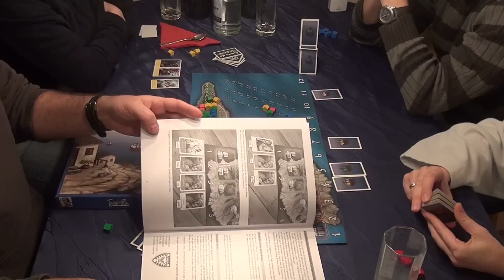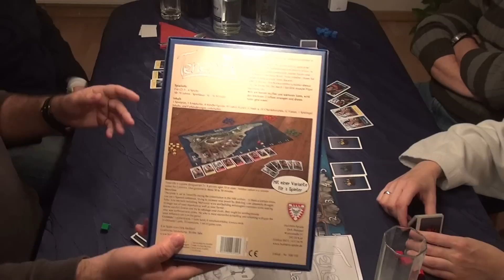Teneriffa (Holstein-Spiele Kiel): Eine Rezension von Spiele-Podcast.de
Gutes und kurzweiliges Brettspiel rund um die Geschichte der spanischen Insel Teneriffa.